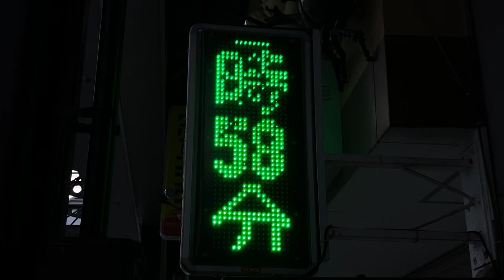東和メックス電子ディスプレイ PAD-01PGW LED表示機 おおどおり鎌田内科クリニック 岩手県盛岡市大通２丁目７−２３